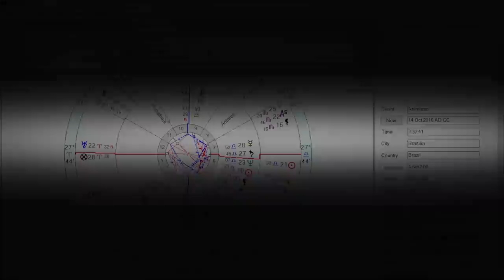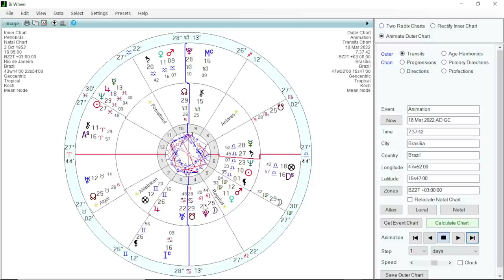MAPA ASTRAL DA PETROBRAS - PLUTÃO E NETUNO TRAZEM PERIGO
Desde o golpe de Estado de 2016, com a mudança da política de preços ao consumidor da Petrobras, nós brasileiros estamos pagando preços internacionais nas bombas de combustíveis.  Com o andamento da situação mundial, como estará a Petrobrás no futuro? O astrólogo Carlos analisa o mapa astral da Petrobrás e alerta para os perigos dos trânsitos de Plutão e Netuno. Confira!

ATENÇÃO!